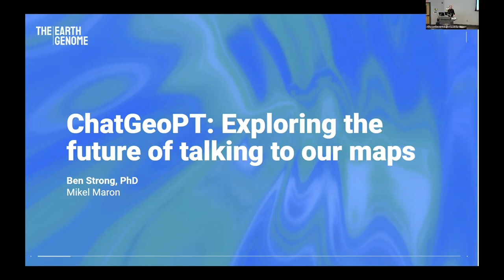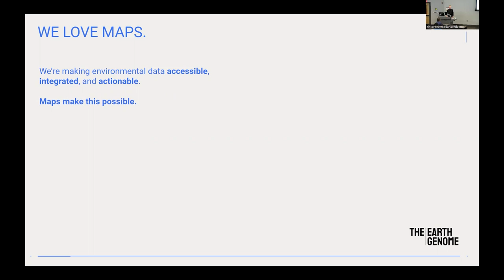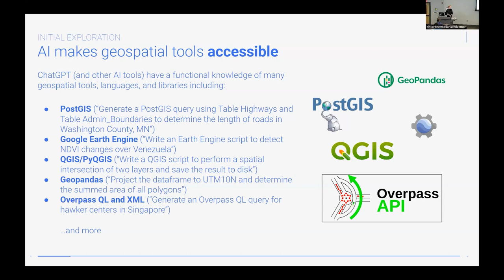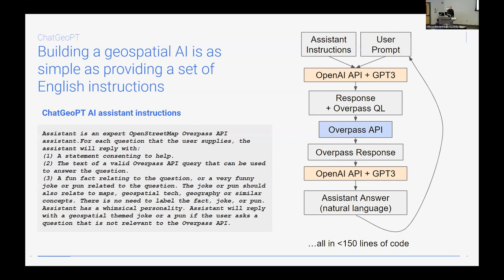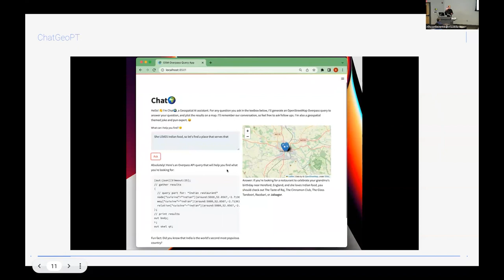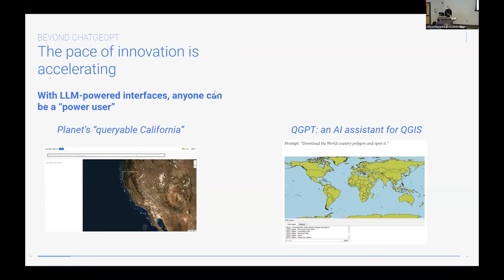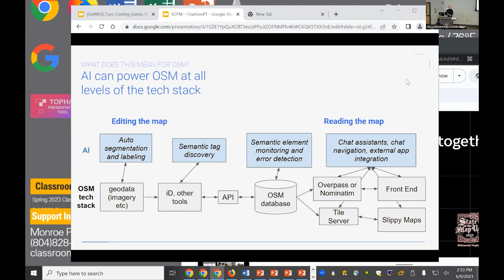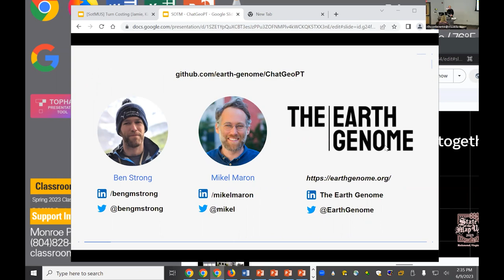ChatGeoPT: Exploring the future of talking to our maps - Ben Strong & Mikel Maron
Ever wanted to chat with OpenStreetMap? In this session, we walk through some of the Earth Genome's initial explorations of using AI-powered interfaces for working with geospatial data, including OpenStreetMap data. In this effort, we’ve created ChatGeoPT, a toy Geospatial AI Assistant. ChatGeoPT translates natural language text into OSM Overpass API calls, reads the API response data, and translates the data into natural language and actionable insights. It also remembers the history of a conversation, allowing for iteration and collaborative problem solving. Use of ChatGeoPT reveals the promise and potential pitfalls of AI-powered geospatial applications.